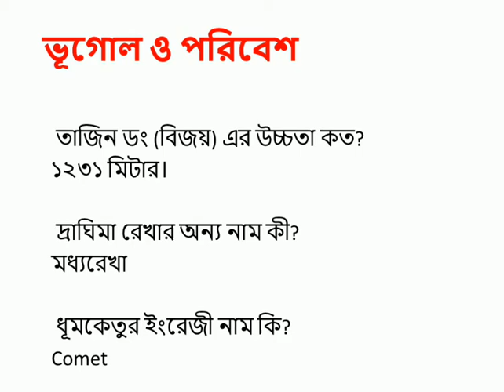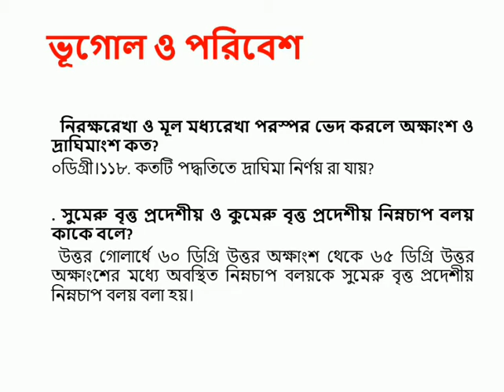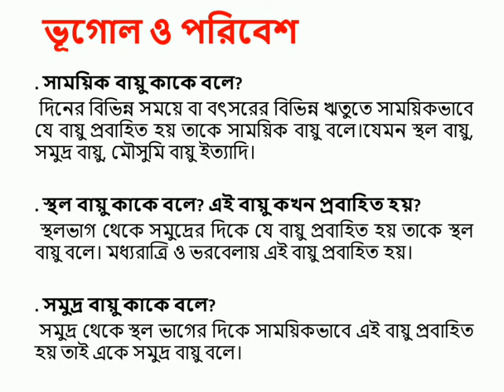Geography & Environment- 6 II ভূগোল ও পরিবেশ সংক্রান্ত ৩৫০টি প্রশ্নোত্তর II BCS II Arefin Rumi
Geography & Environment- 6 II   ভূগোল ও পরিবেশ সংক্রান্ত ৩৫০টি প্রশ্নোত্তর

Keep Smiling
Keep Sharing